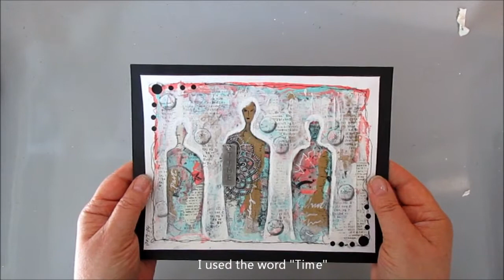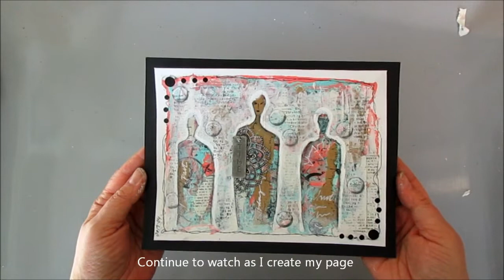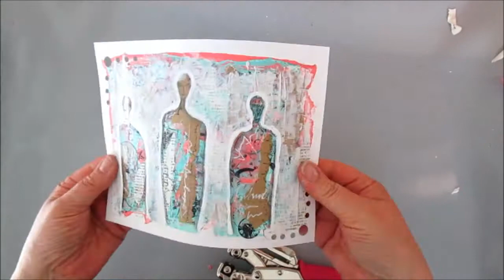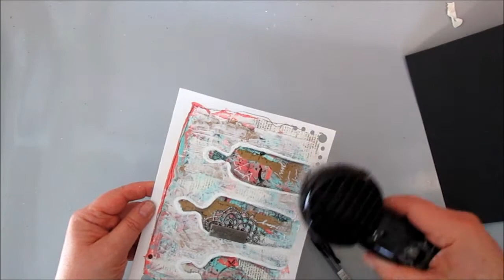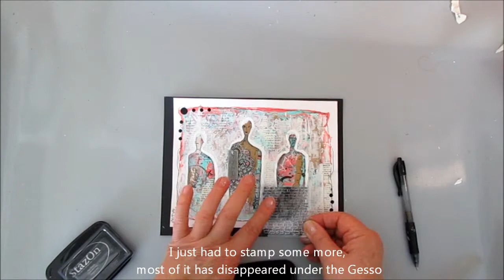Time - Art Journal challenge & Negative painting technique. Mission Inspiration April 2019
Having fun with a mask from Donna Downey and negative painting technique. Another art journal challenge in the group Mission Inspiration on Facebook.